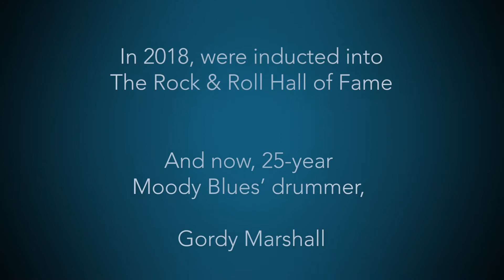Live @ Five Points, Washington IL - GO NOW!